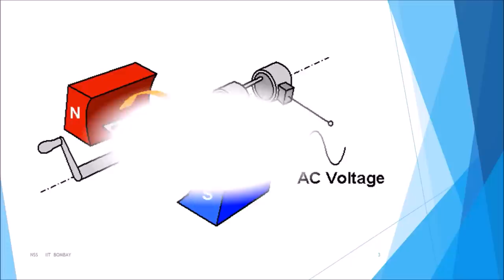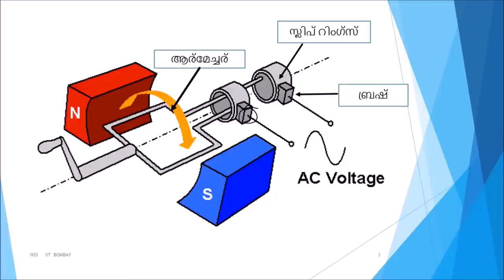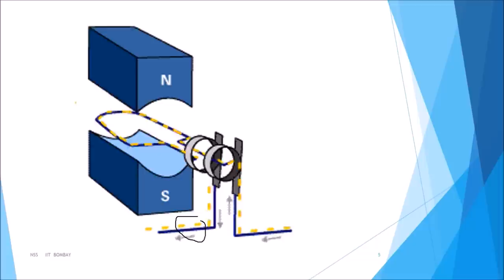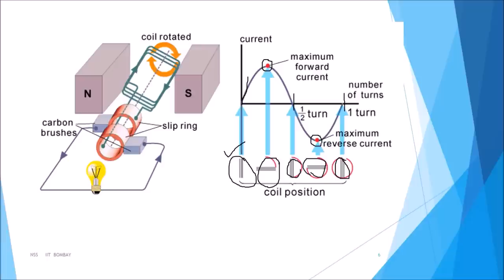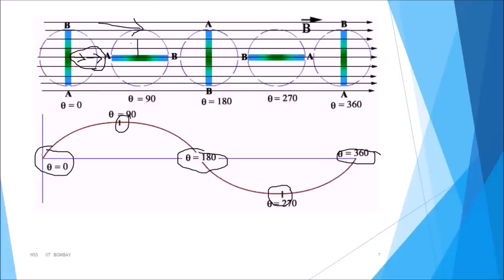A.C.ജനറേറ്റര്‍ (A.C. Generator) - Class 10 Science - Malayalam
This video explains the process of generating alternating current with proper graphs and illustrations.

Taught by: Athul Vishwam